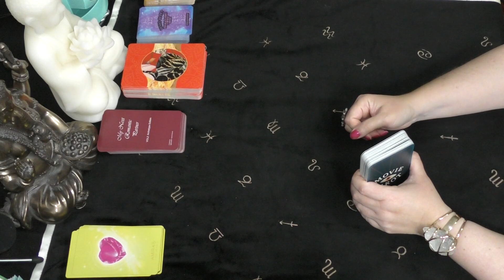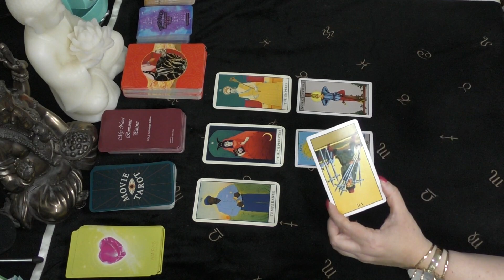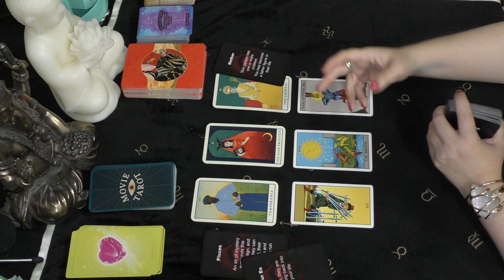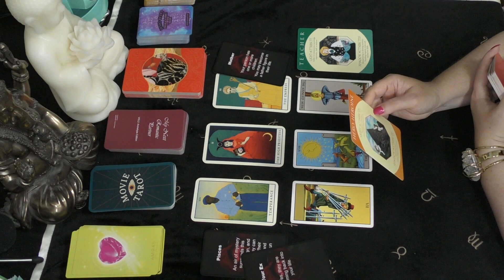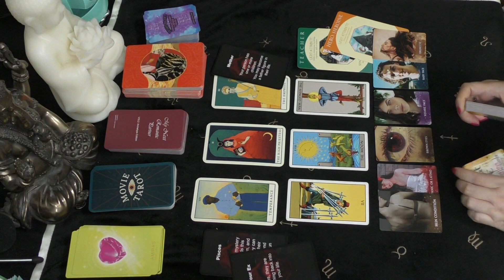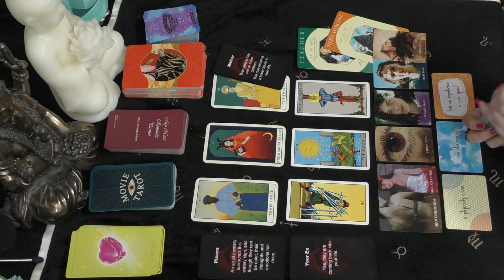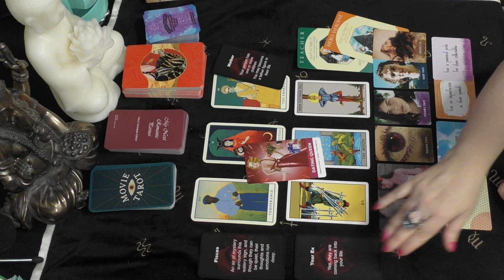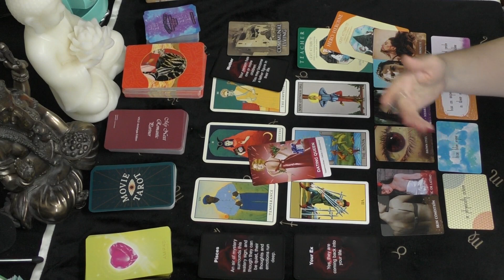Gemini YOUR NEXT LOVER REVEALED August, September, October 2022 Love Tarot